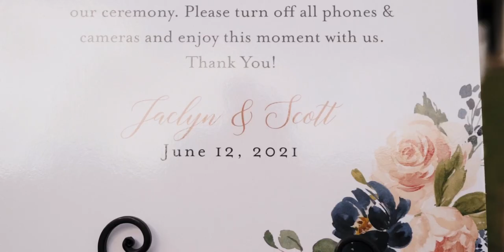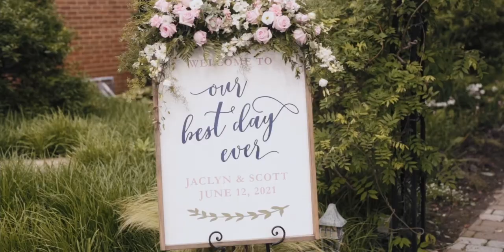Scott + Jaclyn Wedding Highlight Film | Penn Oaks Golf Club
Scott + Jaclyn's wedding highlight film from their wedding at Penn Oaks Golf Club in West Chester, Pennsylvania created by Josiah & Steph Photography.

► My Gear:

• Sony A7iii
• Sony a6500
• Sony 18-105 f/4
• Zhiyun Crane 3 Lab
• Mavic Pro
• ND Filters for Drone
• Canon 24-70 ii f/2.8
• Canon 70-200 ii f/2.8
• Canon 100mm Macro f/2.8
• Yongnuo Flashes
• Flash Stands
• MagMod Flash Modifiers
• Expo Disc
• Manfrotto Bag
• Synology NAS